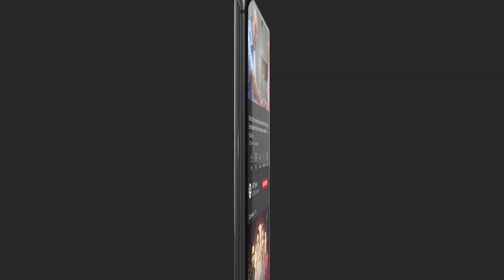Angna Episode 35 BEST SCENE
Cast:
Azfar Rehman ,
Areeba Habib,
Ali Abbas,
Rabab Hashim,
Javed Sheikh,
Atiqa Odho,
Sajjad pal,
Laiba khan,
Asim Mehmood
Kanwal Khan
Danial Afzal
Mohsin Gillani
Rabia Noren
Gul-e-Rana
Ismail Tara
Rubina Ashraf

Timings : Angna Daily at 7:00 PM  on ARY Digital